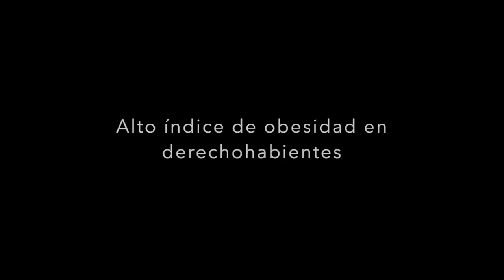Agiliza IMSS Guerrero atención médica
Más que metas, dar la atención que merecen los derechohabientes: Delegado IMSS Guerrero

El delegado del Instituto Mexicano del Seguro Social (IMSS) en Guerrero, José Luis Ávila Sánchez, aseguró que más que lograr metas, el principal interés esta en dar la atención que se merece al derecho habiente.

Por ello, destacó que durante este 2015 disminuyeron en un 17%  la principal queja que era la deficiencia en la atención medica, además de la negativa de atención y el trato inadecuado.

Explicó que con el programa Unifila, los derechohabientes que llegan sin cita son atendidos en aproximadamente 15 minutos, sin dilatar las dos o tres horas que antes debían esperar.

Señaló que también la delegación Guerrero del IMSS lleva un avance sustancial en la campaña de vacunación por influenza, llevando al momento un 79.9% de la meta total.

La campaña termina en febrero, precisamente al concluir la temporada invernal, por lo cual, señalo que antes se cumplirá con la meta.

En cuanto a obesidad señaló que va a la baja, pero al momento se ha registrado sobre peso en el 11.2% de los menores de cinco años derecho habientes, mientras que en adultos mayores la cifra es del 41%.